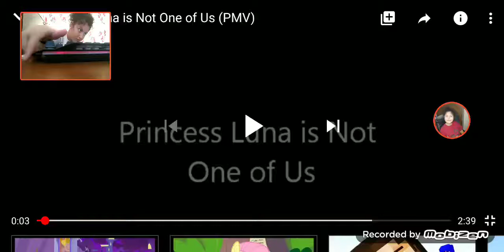Not one Of us princess Luna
Nes meniz sonra cosmer allı senyan sonra ısıyor 😠 mesi you mesıc sıngyor sonra onu Of us on princess kına elbise ular 😥🙅yeizm mezi 😔🤦 semani mesi you altı 😞